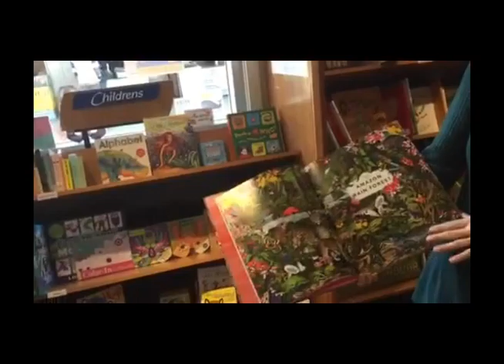We Are WWU Staff- Melissa Lukeris